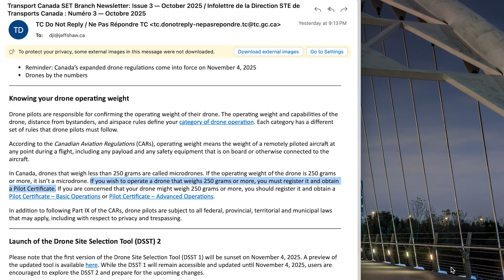DJI Mini 5 Pro: Weight Issues (and why you NEVER trust "internet experts")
In this video, I dive deep into the weight controversy surrounding the DJI Mini 5 Pro and explain why this otherwise powerful compact drone has lost its “microdrone” status under Canadian regulations.

What you’ll learn in this video:

The claims vs. real-world weight measurements of the Mini 5 Pro — DJI markets it at 249.9g ±4g, but many units exceed 250g.

What Transport Canada’s rules say about “microdrones” (under 250 g) and when you *must* register a drone or get a pilot certificate.

How Transport Canada are treating the Mini 5 Pro vis-à-vis weight tolerances (spoiler alert: there are none!).

The consequences for drone pilots if their unit tips just over 250g, what changes in rules, registration, licensing, where you can fly and more.

If you’re considering buying or flying a DJI Mini 5 Pro especially in Canada this video is a must-watch for understanding the hidden legal risks.

Learning to fly a DJI Mini 4 Pro drone in Canada. Follow along for tips and tricks as my drone journey progresses.